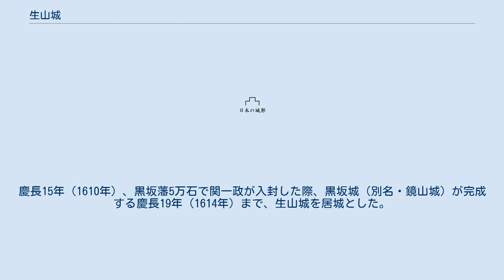生山城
生山城（しょうやまじょう）は、鳥取県日野郡日南町生山に存在した日本の城。
日野川とその支流の石見川が合流する地点の東、標高470メートル、比高180メートル程の山上に存在していた。
別名・亀井山城、日野本城。
 日野山名氏5代目の山名豊幸が築き、一時期は日野山名氏の本拠地であったと伝わる。
 生山城のある日野地域は山砂鉄の産地であった。
また、備後の庄原方面の江の川水系へ繋がる道と、備中の新見方面の高梁川水系に繋がる道の合流地点にあり、山陰から山陽に抜ける交通の要所に築かれている。
その為、戦国時代には近隣大名はこの地を重要視した。
尼子氏は、この城に直臣を送り直接支配を行ったとされる。
6代目の山名藤幸はこの城を尼子方に明け渡している。
 永禄年間（1558年-1570年）の毛利氏の尼子家侵攻では、毛利方に付いた日野山名氏が再度この城を奪還している。
永禄5年（1562年）6月18日の毛利元就・隆元が連署した文書には「伯州之儀日野本城之事…雲州在番中井平三兵衛尉・米原平内罷退候」とあり、尼子氏は城番に中井綱家・米原綱寛らを送っており、毛利氏の侵攻により退去した事が確認されている。
 山名藤幸の養子となっていた宮景盛の次男・景幸が相続し、日野姓を名のって一時的に生山城主となったが後に毛利氏の直轄領となっている。
慶長15年（1610年）、黒坂藩5万石で関一政が入封した際、黒坂城（別名・鏡山城）が完成する慶長19年（1614年）まで、生山城を居城とした。
慶長20年（1615年）の一国一城令にて廃城。
 主郭は山頂付近にあったとされ、近くの曲輪には石垣の跡が多々残っているが、その殆どが崩れ落ちている。
明確な虎口、堀切の跡は無く、削平された段を連ねる構造は残っている。
現在は殆ど整備されておらず、登山道も無い。
また、城の麓にある石霞渓と呼ばれる渓谷は景勝地として有名である。